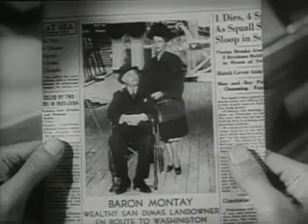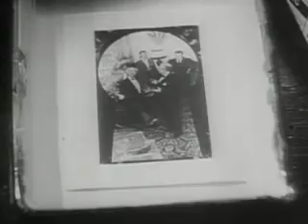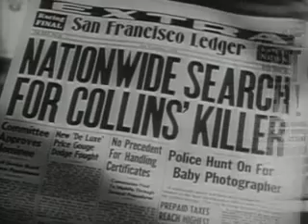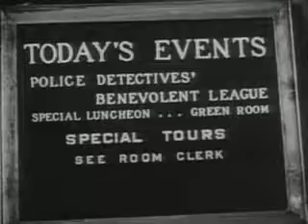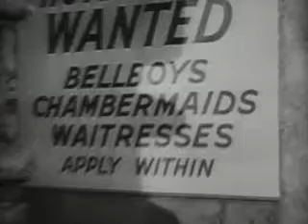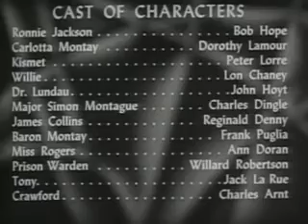My Favorite Brunette*Bob Hope*Dorothy Lamour 1947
My Favorite Brunette...My Favorite Brunette is a 1947 American romantic comedy film and film noir parody, directed by Elliott Nugent and starring Bob Hope and Dorothy Lamour.
Written by Edmund Beloin and Jack Rose, the film is about a baby photographer on death row in San Quentin State Prison who tells reporters his history. While taking care of his private-eye neighbor's office, he is asked by an irresistible baroness to find a missing baron, which initiates a series of confusing but sinister events in a gloomy mansion and a private sanatorium. Spoofing movie detectives and the film noir style, the film features Lon Chaney, Jr. playing Willie, a character based on his Of Mice and Men role Lennie; Peter Lorre as Kismet, a comic take on his many film noir roles; and cameo appearances by film noir regular Alan Ladd and Hope partner Bing Crosby.
Sequences were filmed in San Francisco and Pebble Beach, California.